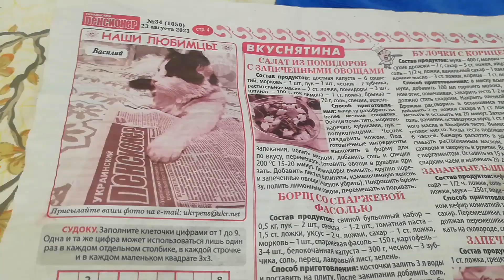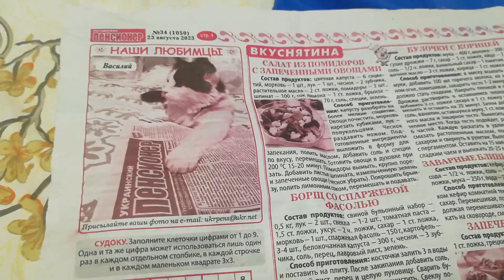Кабачки с кетчупом Чили "Щедро". Мой кот стал публичной личностью.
Рецепт
Кабачки 2,5к
Вода 1500
Сахар 250гр
Кетчуп Чили 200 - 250 гр
Соль 70гр
Уксус 9 % 200мл.